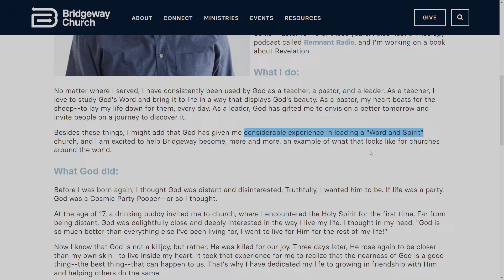Pastor Michael Rowntree - "The Way Biblical Prophecy Works" - Mandela Effect - Isaiah 11:6 Residue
Pastor Michael Rowntree, from Wellspring Church, gives you a detailed description of Isaiah Chapter 11, and breaks it down verse-by-verse; showing you he's actually read it!

And what animal does he remember lying down with the lamb in Isaiah 11?

- Bluepacman13